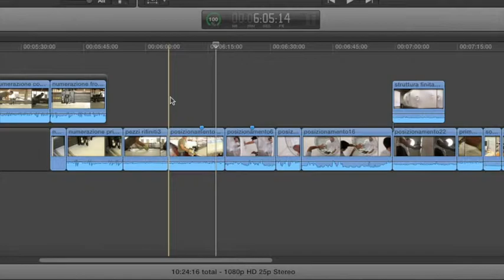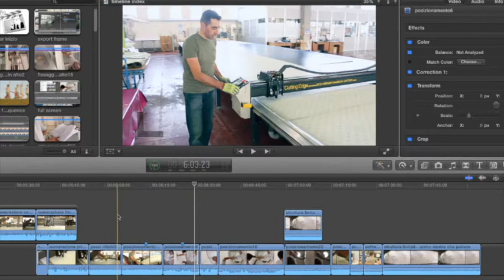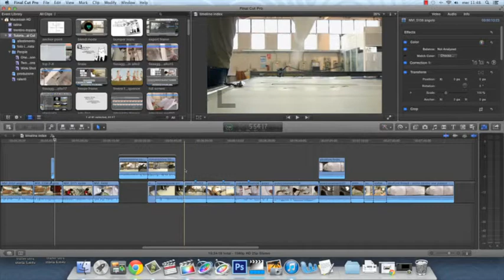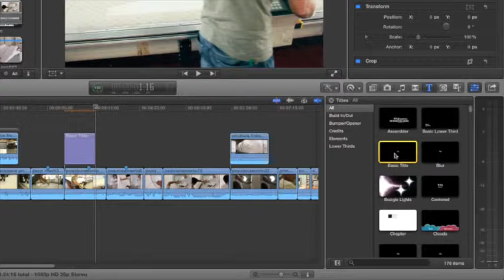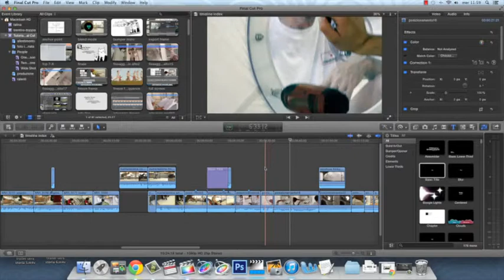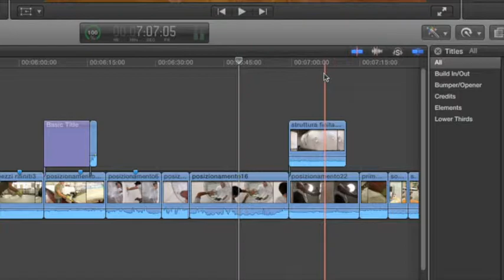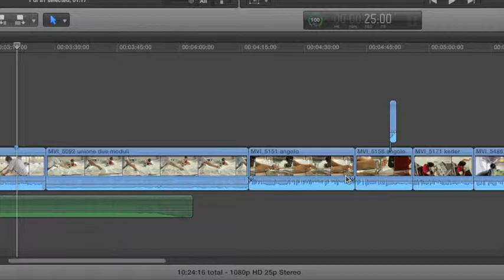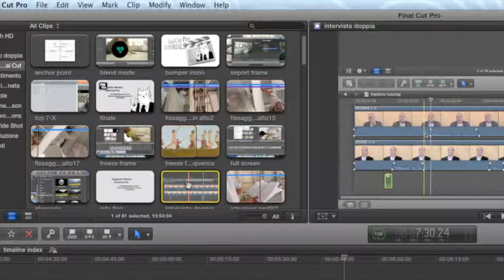Final Cut Pro X - LO SKIMMER E LA PLAYHEAD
Final Cut Pro X introduce lo Skimmer, che è un po' come una seconda Playhead che ti segue ovunque sposti i mouse in timeline. Vediamo come lo skimmer cambia il nostro modo di montare un video.

PER SUPPORTO TECNICO SU FINAL CUT